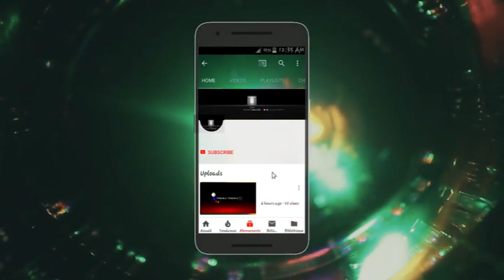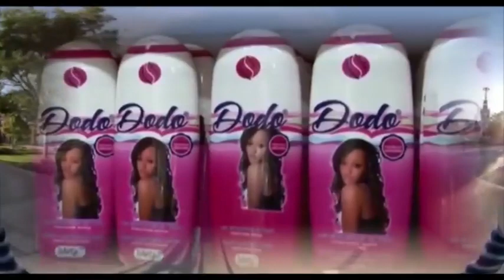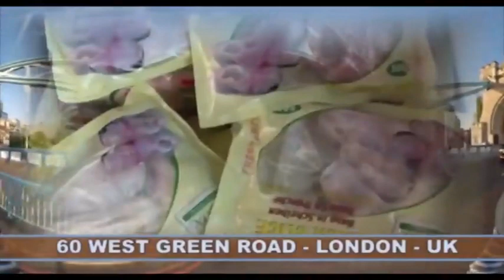NANI AKO KOMISA CONGO ROYAUME? BOYOKA BA VERITES